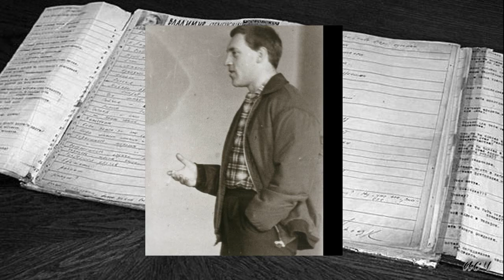В. Высоцкий. "Ах утону я в Западной Двине..." Стихи Г.Ф.Шпаликова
Ах, утону я в Западной Двине
Или погибну как-нибудь иначе,—
Страна не пожалеет обо мне,
Но обо мне товарищи заплачут.

Они меня на кладбище снесут,
Простят долги и старые обиды.
Я отменяю воинский салют,
Не надо мне гражданской панихиды.

Не будет утром траурных газет,
Прости-прощай, Центральный Комитет,
Ах, гимна надо мною не сыграют.

Я никогда не ездил на слоне,
Имел в любви большие неудачи,